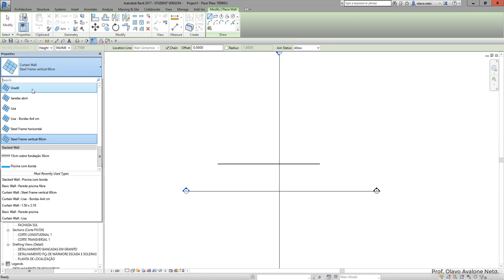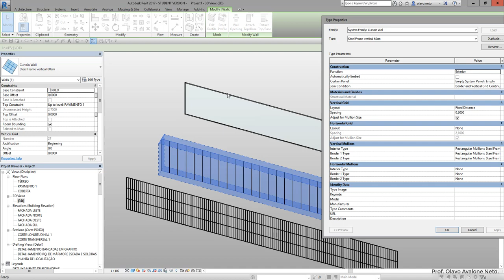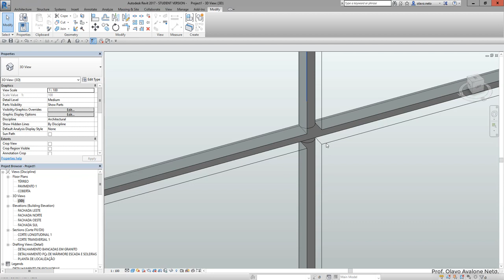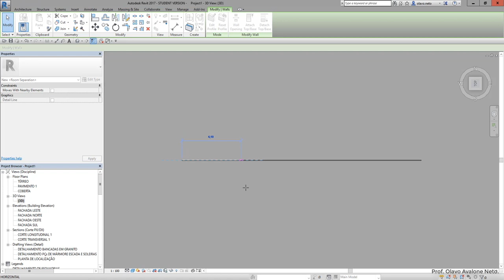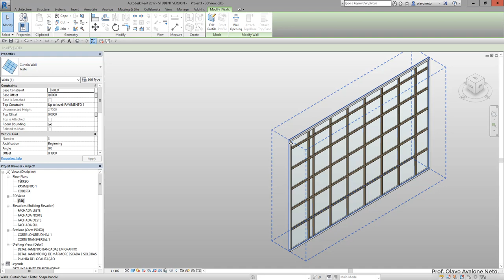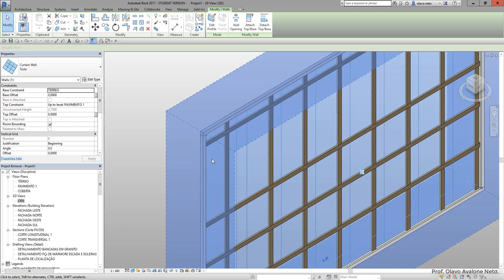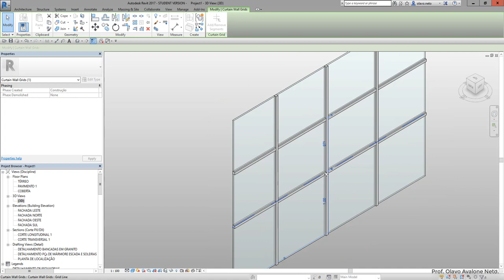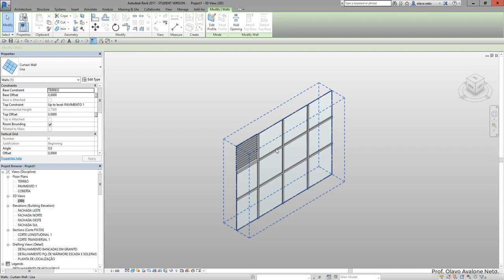Modelamento Virtual II 2019.1 - Aula 08 B - Parede Cortina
Conteúdo: mostra os principais parâmetros de configuração de paredes cortinas.